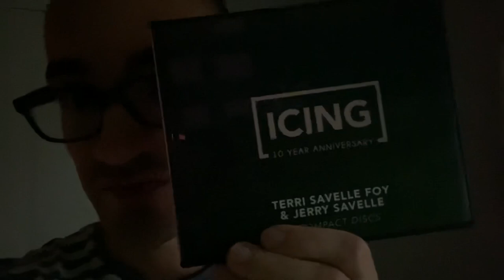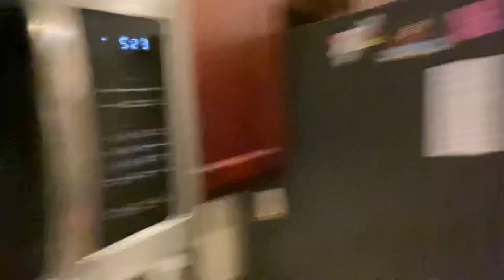Come Cook With Me!